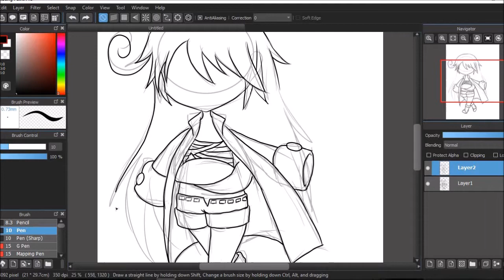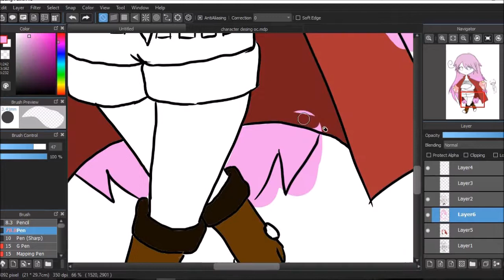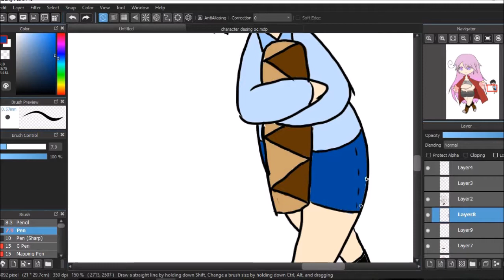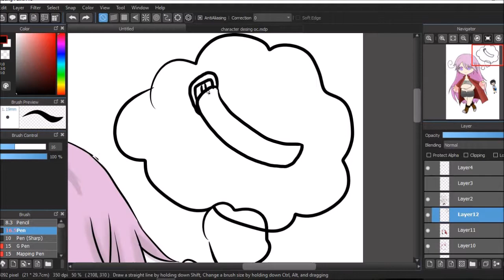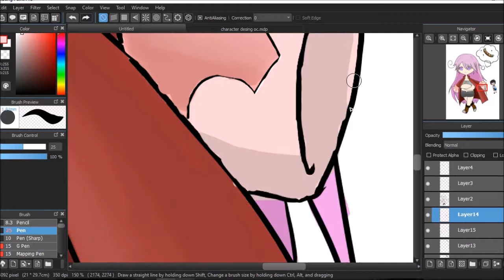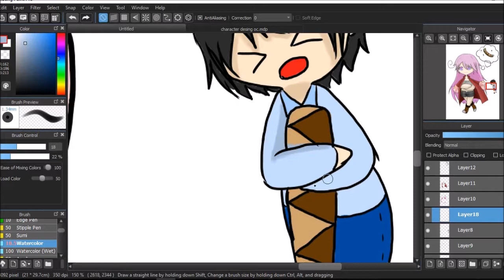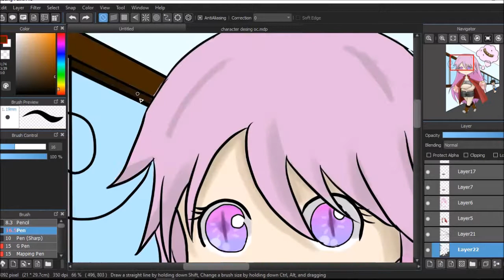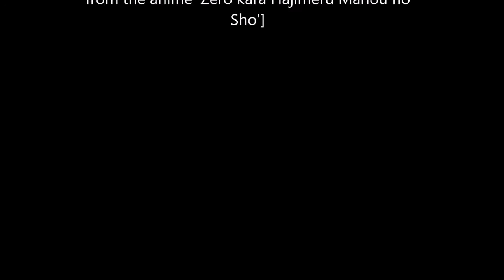Chibi oc [SpeedPaint]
My chibi oc the character from the previous video

The song that are in this video is
-Sailing to Hope
-こちら、幸福安心委員会です。EXIT TUNES PRESENTS Vocaloconnection

Drawing Software - Medibang
Tablet - Huion

Hello Internet

The content in my channel include timelapse and osu game play.      ༼ つ ◕_◕ ༽つ

All the music that are use in my video is not mine reed the description to search for the music yourself i will put the music name there (ﾉ◕ヮ◕)ﾉ*:･ﾟ✧